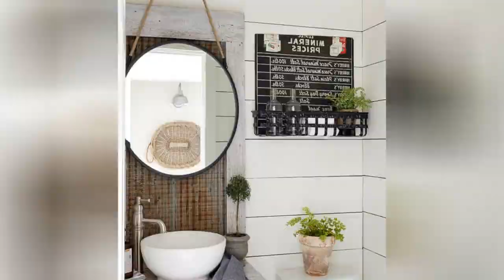75 White Powder Room With A Drop-in Sink Design Ideas You'll Love ☆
0:00:00 - Intro
0:00:12 - White Powder Room With A Drop-in Sink Design Ideas You'll Love: Inspirations 1 to 25
0:02:33 - White Powder Room With A Drop-in Sink Design Ideas You'll Love: Inspirations 26 to 50
0:05:06 - White Powder Room With A Drop-in Sink Design Ideas You'll Love: Inspirations 51 to 75